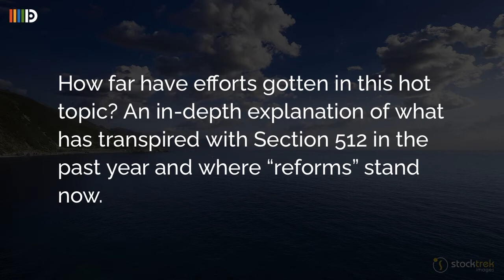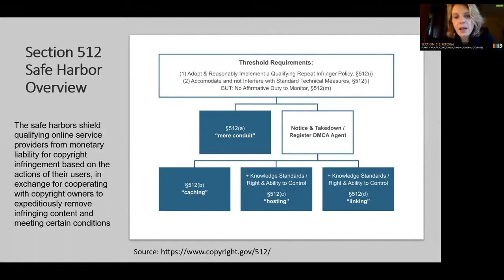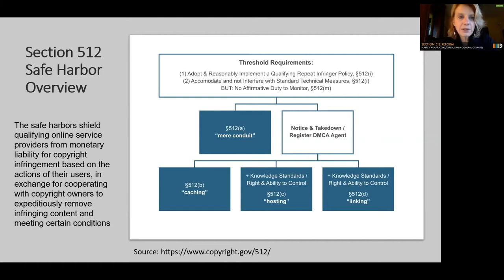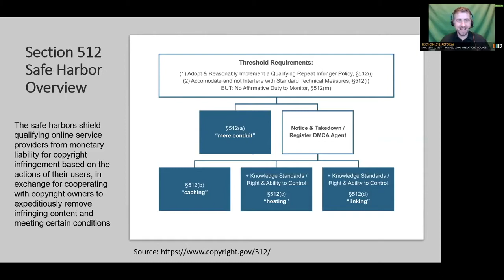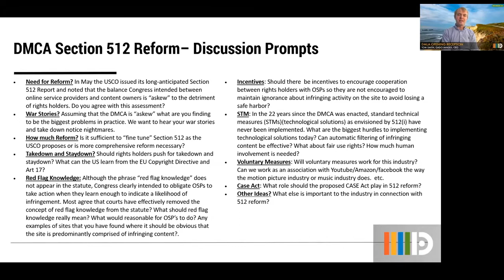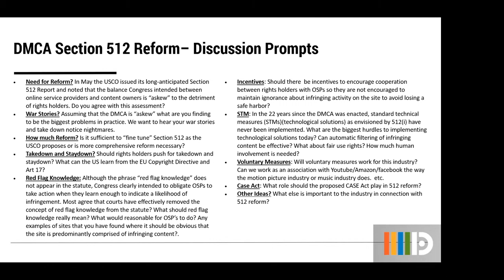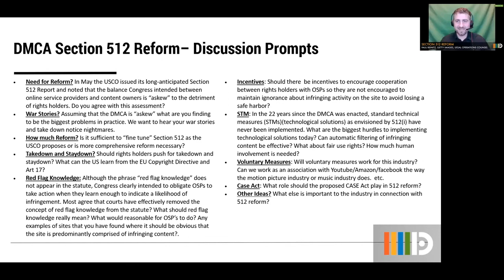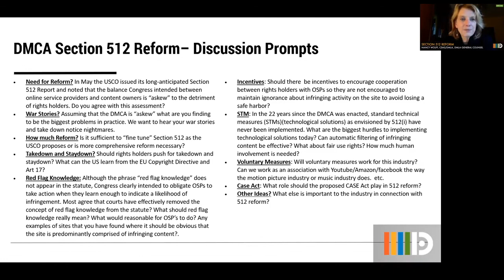Section 512 Reform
This presentation originally appeared during the the Digital Media Licensing Association's 2020 Digital Media Licensing Conference.